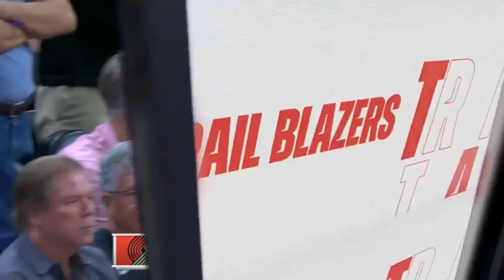Detroit Pistons vs Portland Trail Blazers FULL GAME Highlights | Nov 01 | 2023 NBA Regular Season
official full game highlights sim of the 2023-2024 nba season. the 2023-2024 warriors vs suns full game highlights shown in this video are an example of simulation in nba 2k24 (ps5). this video was made for entertainment purposes in order to predict the outcome of the match up suns vs warriors with amazing full game highlights from the game nba 2k24 (ps5) featuring stephen curry, chris paul, kevin durant, and devin booker.

Recommended for you NEW

Recommended